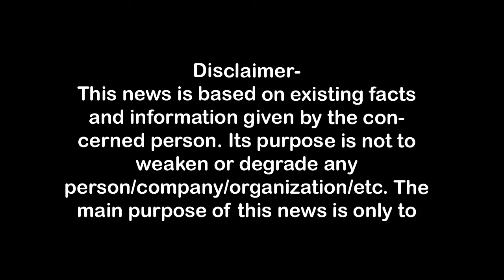शराब कैशियर को लूटने वाले गिरफ्तार, एक के पैर में लगी गोली First Byte.tv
ऐसी चौंकाने वाली कहानी जो हर किसी को हिला देगी, एक शराब कैशियर को लूटने वाले आरोपियों की गिरफ्तारी की कहानी। एक के पैर में लगी गोली की पूरी रिपोर्ट देखें!
#16 अक्टूबर को खिर्वा पुल के पास हुई थी घटना,
बाइक सवार लुटेरों ने एजेंट से लूटे थे ढाई लाख,
मुठभेड़ के बाद सौरभ गिरफ्तार,
दो बाकी साथियों को भी किया गया गिरफ्तार,
सौरभ के पैर में गोली लगने से घायल,
शराब कैशियर के लुटेरे गिरफ्तार, पोंटी चड्ढा के कैशियर से लूट,

1.वाकई मोदीजी की तुलना नेहरूजी से नहीं की जा सकती